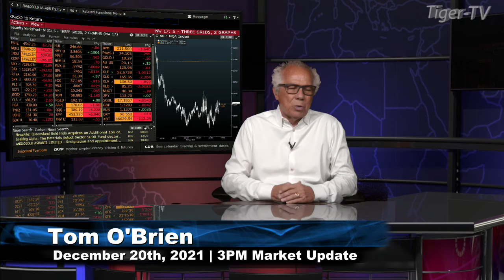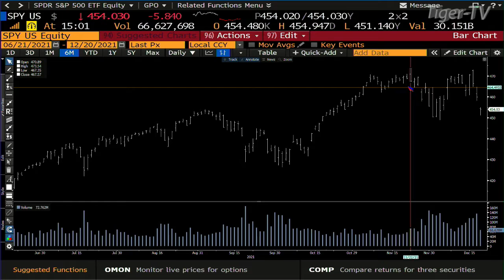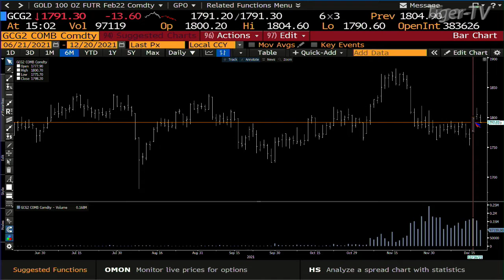December 20th, 3PM ET Market Update on TFNN - 2021